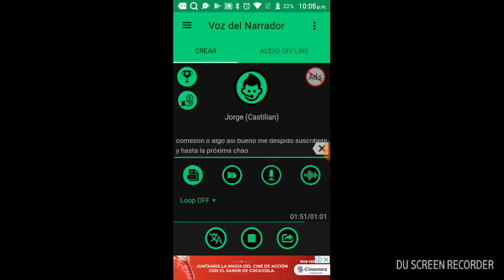5 curiosidades de juracic world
Grabado por DU Recorder: grabadora de pantalla para Android canales primos HDmiedo impactante.la pity